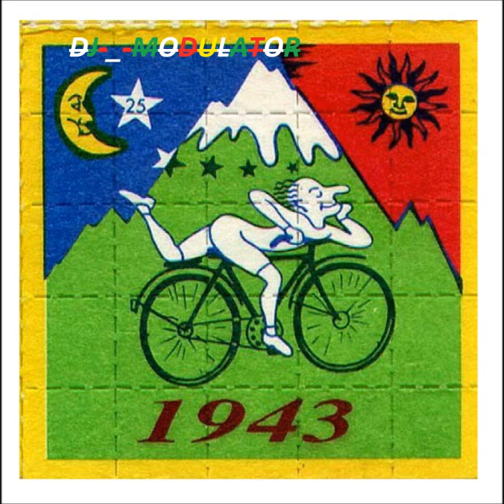Psychedelic trance set mix - DJ Modulator -Dr hofmann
01.Albert Hofmann and LSD (Vibe Tribe).
02.dr hoffman-mexican acid.mp3
03.Hallucinogen - Gamma Goblins (Dr.Hoffman RMX).
04.Dr.Hoffman - Memories.
05.dr hoffman vs poli - brainwashed.
06.[1200 MICROGRAMS] LSD.
07.Dapanji - LSD25 (Blazed Rmx).
08.Dapanji_-_Lsd_25.Psycho.Path.
08.hallucinogen - l.s.d. (world sheet of closed string mix).